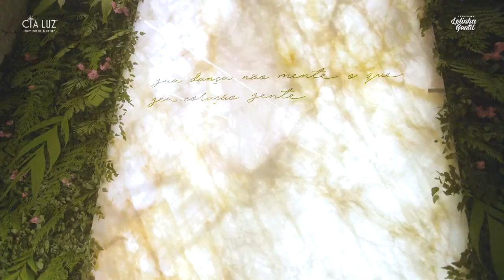CasaCor 2021 - Conheça os ambientes! | Lelinha Gentil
No vídeo de hoje vocês irão conhecer alguns dos espaços da CasaCor2021!